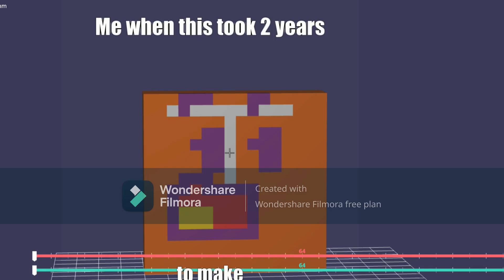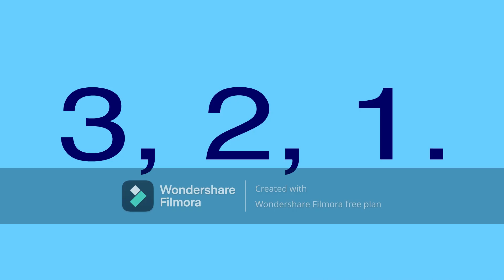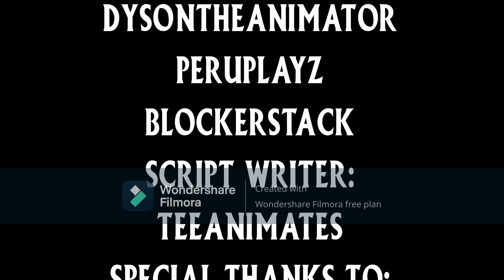OBJECTS IN SCIENCE - [Ep. 1] Let's Build!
Sorry that this took super long